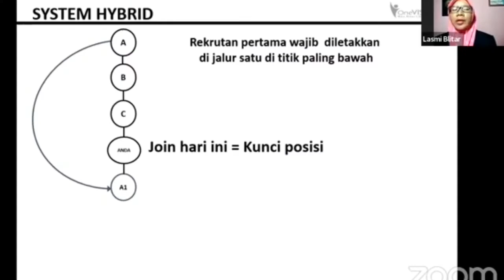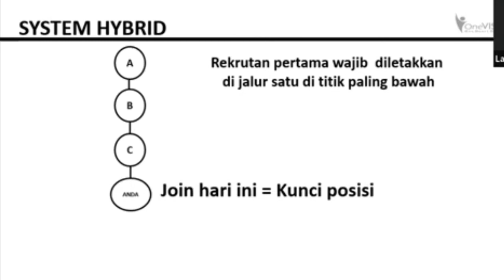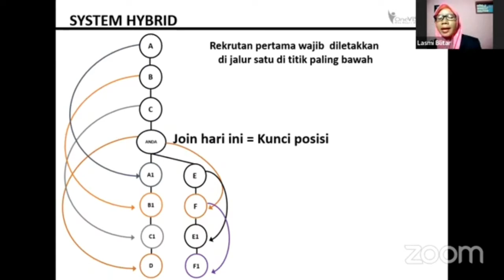GILA!! STRATEGI NGAPLING BIKIN BISA BELI RUMAH TIAP TAUN!!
GILA!! STRATEGI NGAPLING | Bikin Bisa Beli Rmh Tiap Tahun!!

Ternyata gak cm bisnis property aja yg pakai "Strategi Ngapling" lokasi utk keuntungan yg besaaar & jangka panjang. Namun juga di Bisnis kita!! HANYA YG PUNYA VISI DG LOKASI ITU YG PASTI NGAPLING!!